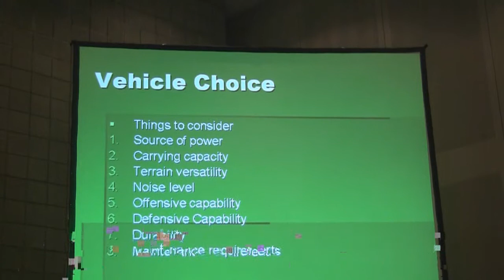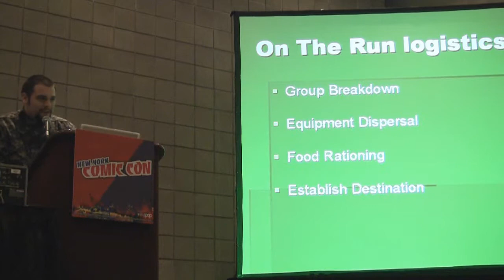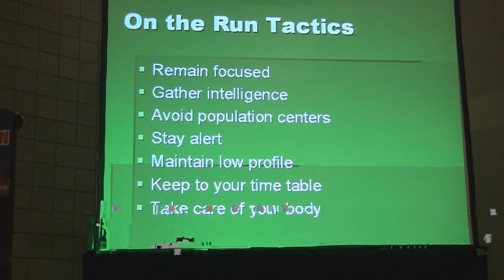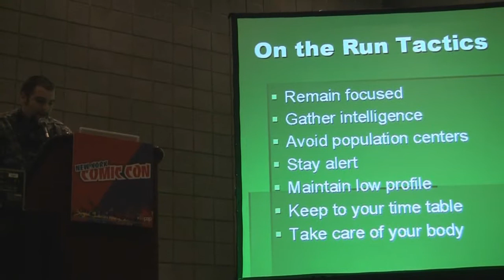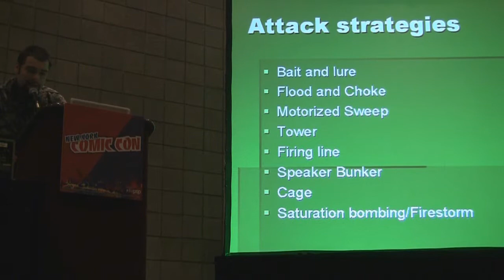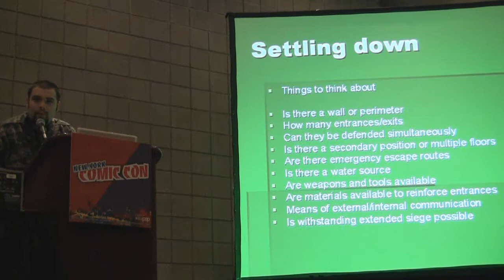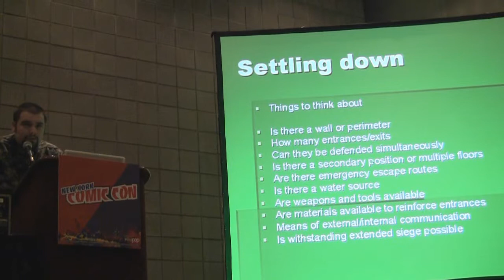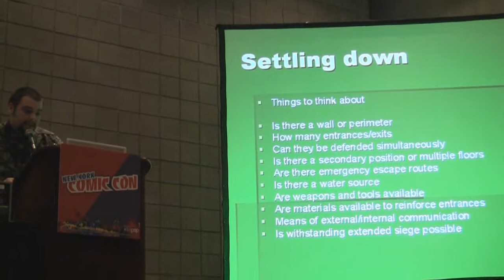How to survive the Zombie Apocolypse part 2 of 4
Part 2 of the NYCC panel.